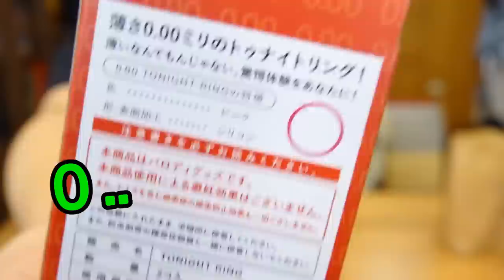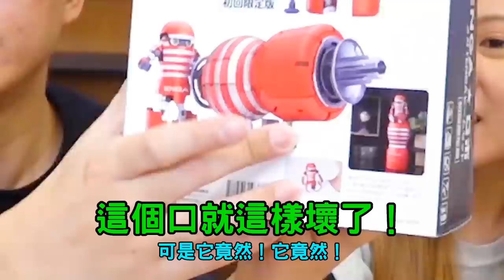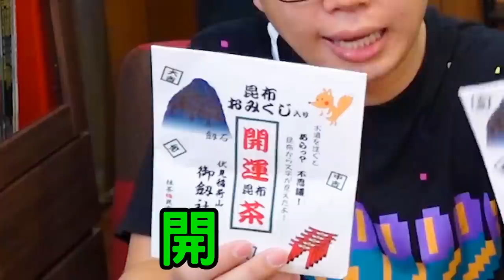【喳開箱#75】少子化有救了?! 日本新發明0.00保險套!!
參與拍攝 In this video：魚乾